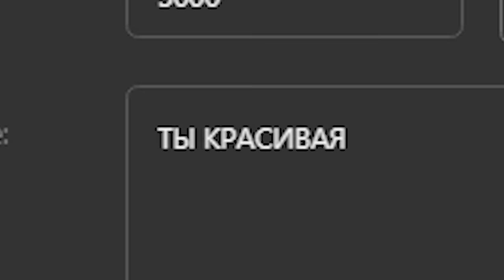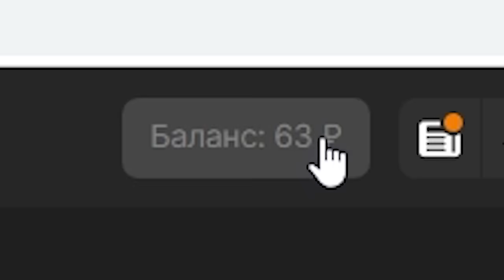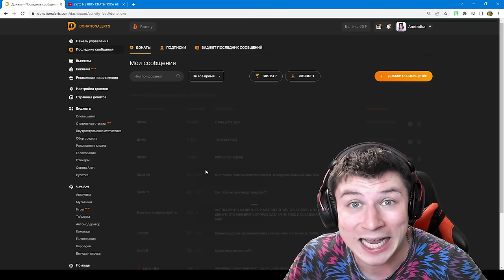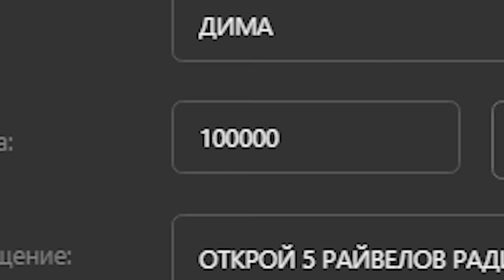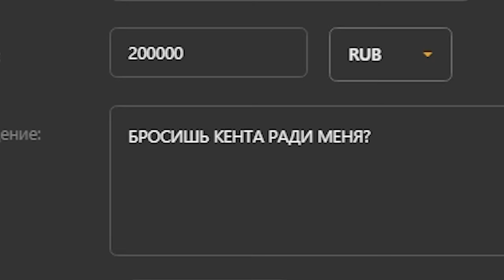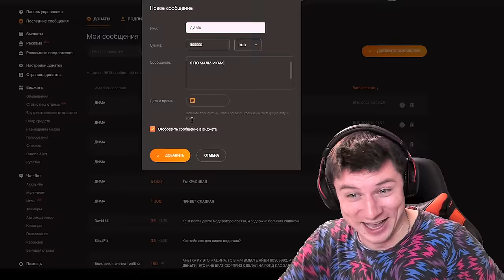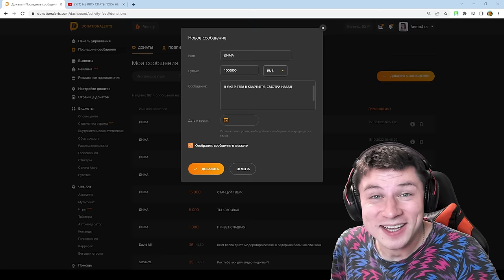ЗАДОНАТИЛ 1 МИЛЛИОН РУБЛЕЙ СТРИМЕРШЕ ПРЯМО НА СТРИМЕ ПО STANDOFF 2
В этом видео я скачал обновление 0.21.0 и я расскажу про дата обновление 0.21.0 Standoff 2, про новый голд пасс и Ледженс коллекцию